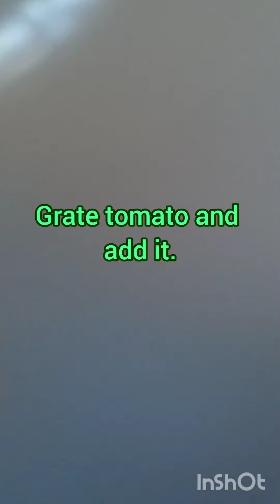Get extreme glow after using this remedy.